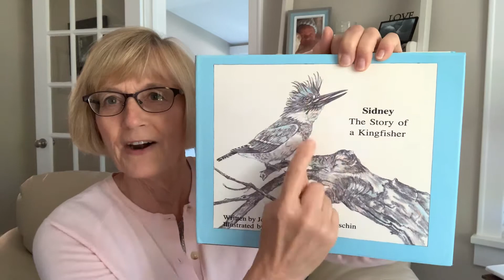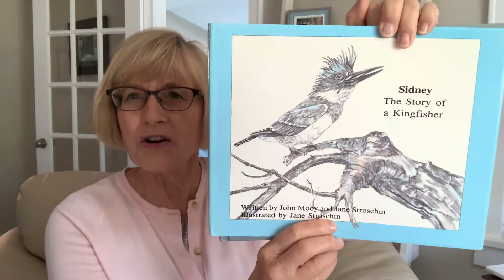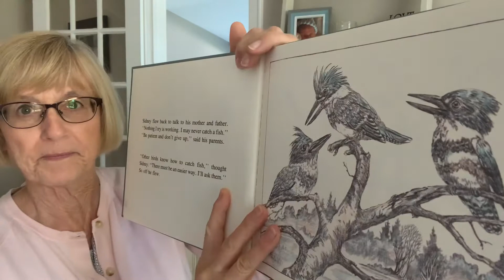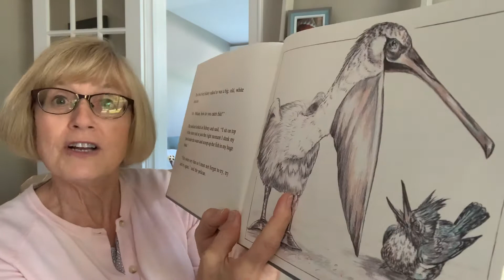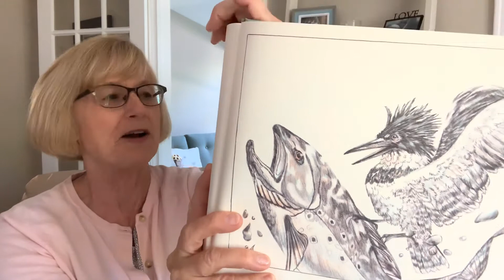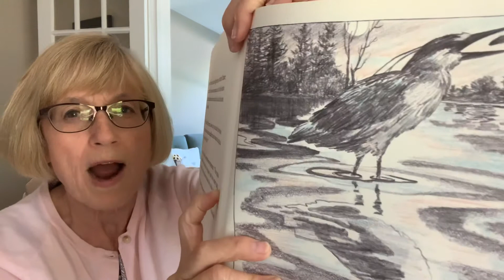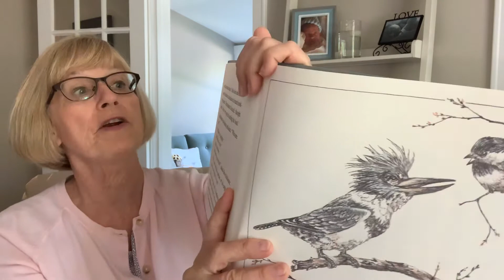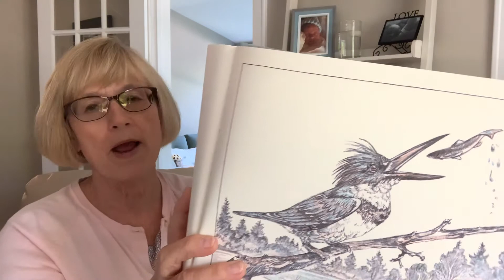Sidney: The Story of a Kingfisher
Join Ms. Paula for the story of Sidney, a kingfisher, and how the young bird learns that being himself is exactly who he was created to be!